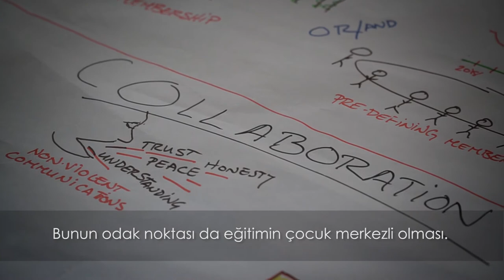Başka Bir Okul Mümkün Kooperatifi - Etrit Shkreli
Another School is Possible (BBOM) Cooperative is a local parent initiative which builds schools not only for their children. There are 7 BBOM Coops in Turkey.